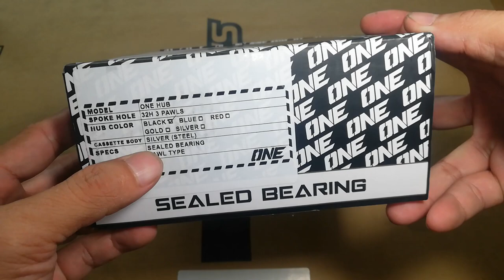Unboxing One Hub 12speed 3pawls Sealed Bearing | 1,500.00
Address: Sandico St, Abangan Sur, Marilao, Bulacan